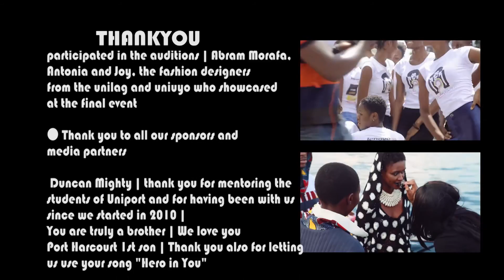DARE 2 DREAM EPISODE 14 - Pulse TV Exclusive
Pulse.ng is Nigeria's popular news platform online. 24/7 gist, music, movies, events, sports and more.